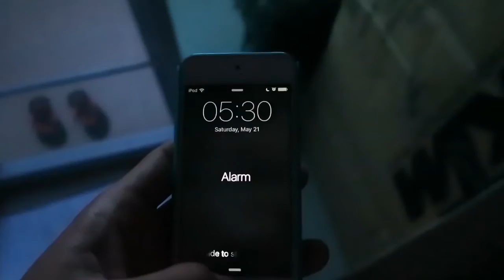40t Cassette on a road bike? WTF!!!Thailand Vlog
Watch these videos and share them:
2. Forks Over Knives + NETFLIX!